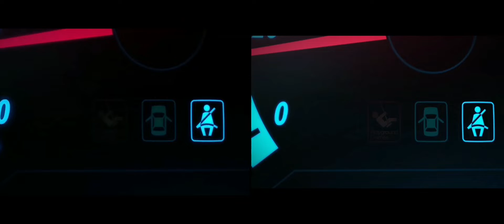Forza Horizon Remake Intro 2014 vs 2022 - 10 Years Anniversary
Entwickler: Playground Games; Turn 10 Studios
Publisher: Microsoft Studios
Genre: Rennspiel